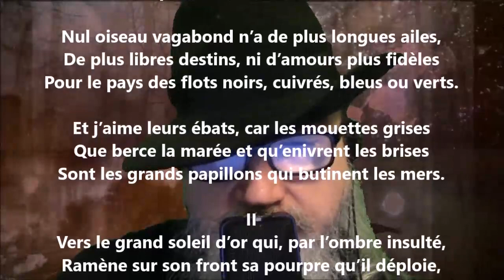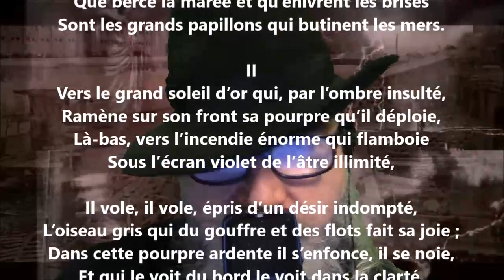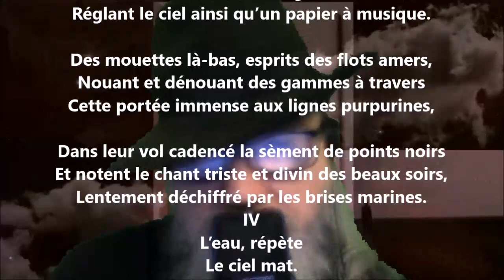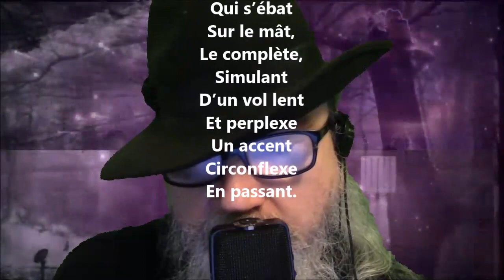Les mouettes - Jules Lemaître lu par Yvon Jean